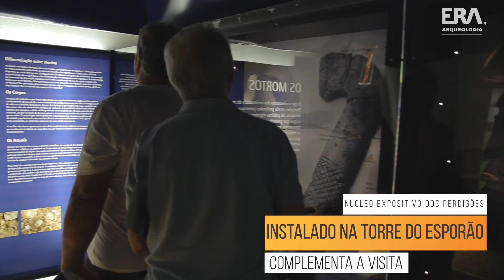1min ERA #26 - Dia Aberto dos Perdigões | Perdigões Open Day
Mais um Dia Aberto dos Perdigões, mais uma grande oportunidade para ver de perto o fascinante trabalho da equipa de arqueologia da ERA.

Another Perdigões Open Day, another great opportunity to see the fascinating work of ERA's archaeology team up close.